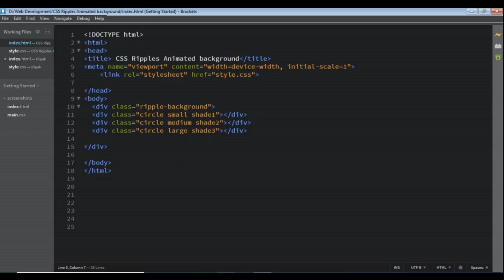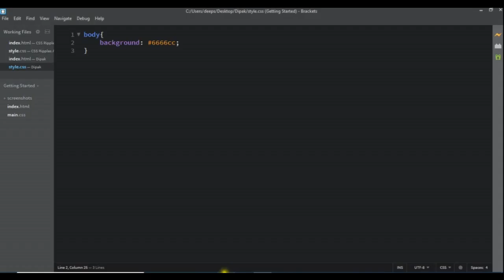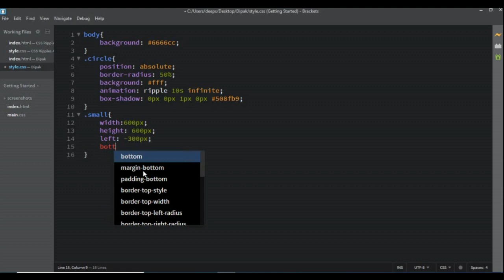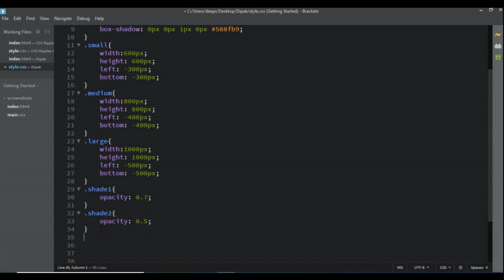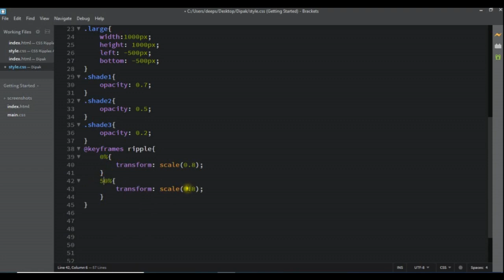CSS Ripples Animated background Using HTML and CSS